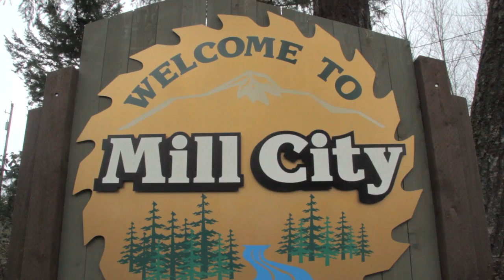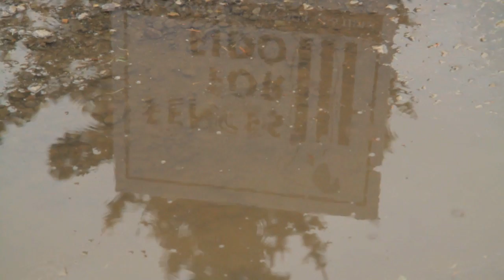FFF Salem Chapter "Brewster"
The dedicated volunteers from our Salem Chapter build a fence for the laughable, loveable, happy guy Brewster in Mill City, Oregon.